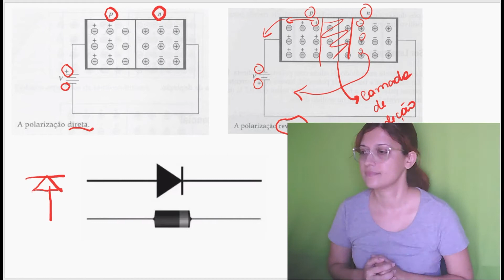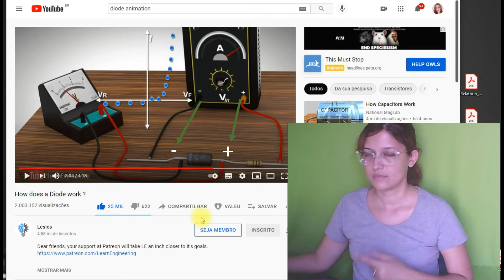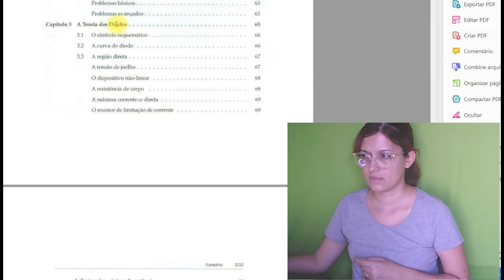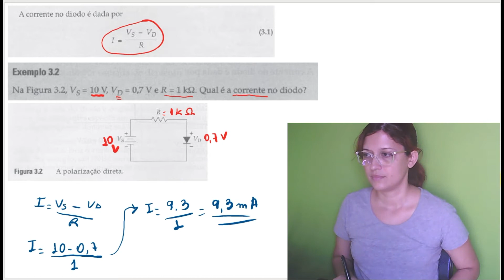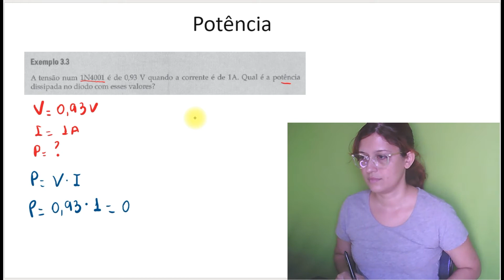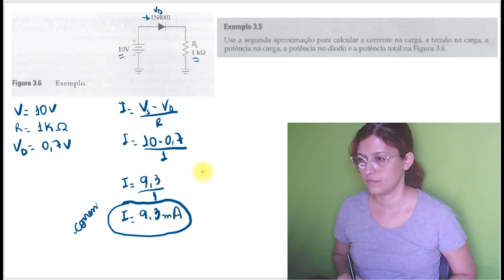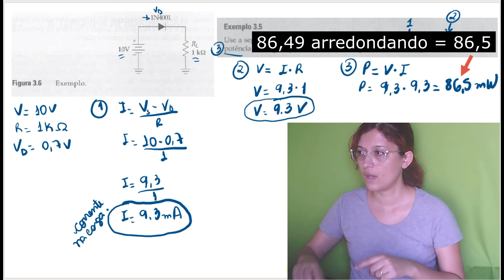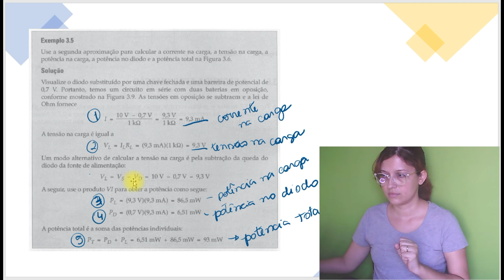Eletrônica Aplicada | Diodo e exercícios - em Libras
Tradução da aula.
Tópicos:
00:00 - Para que serve o diodo
08:58 - Exercício 1) Na Figura 3.2, Vs=10 V, Vd=0,7 V e R = 1kOhm. Qual é a corrente no diodo?
13:06 - Exercício 2) A tensão num 1N4001 é de 0,93 V quando a corrente é de 1A. Qual é a potência dissipada no diodo com esses valores?
16:10 - Exercício 3) Use a segunda aproximação para calcular a corrente na carga, a tensão na carga, a potência na carga, a potência no diodo e a potência total na Figura 3.6.

🚧 Ajude o canal a crescer! 🚧